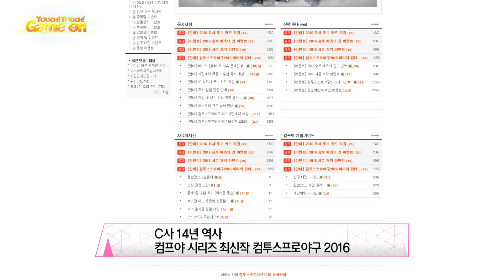2016 KBO 리그 개막! 덩달아 불붙은 모바일 야구 게임들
현실 야구보다 더 재미있다!
2016 KBO 리그 개막을 맞아 덩달아 인기 행진을 하고 있는
대표 야구게임들을 만나보자. 그리고 인기 비결은 무엇인지?!